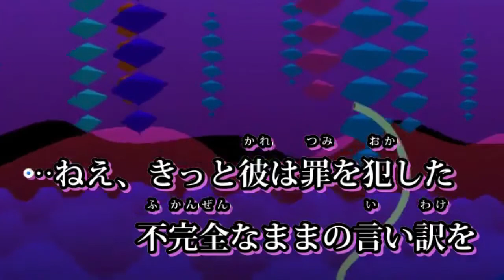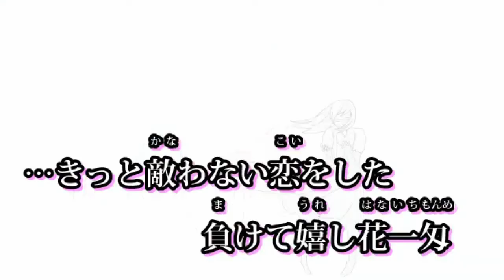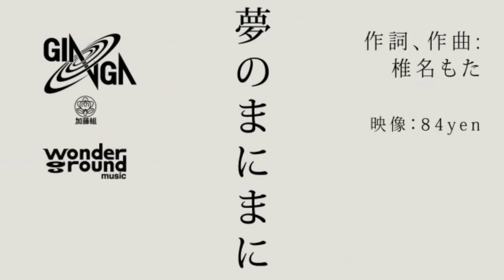【ニコカラ】At the mercy of a dream / 夢のまにまに【Off Vocal】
Karaoke not found on youtube so i put it here.
I used a karaoke video on nico and merged it with an off vocal made by  BlakusP (Thanks to him!)

Title : At the mercy of a dream『夢のまにまに』
Producer : Powapowa-P「ぽわぽわP」
Vocal : Hatsune Miku「初音ミク」
Movie : 84yen